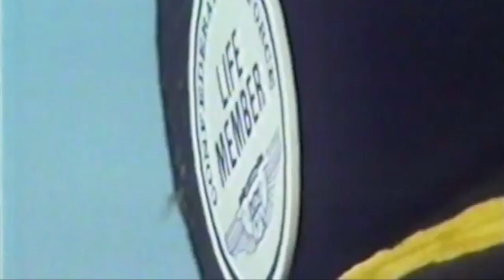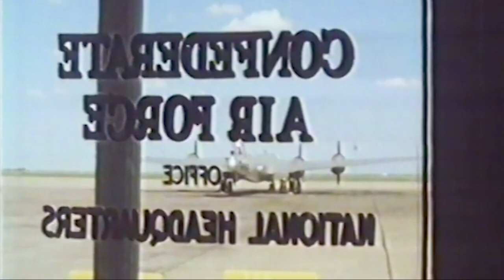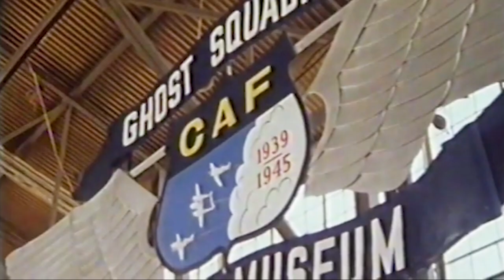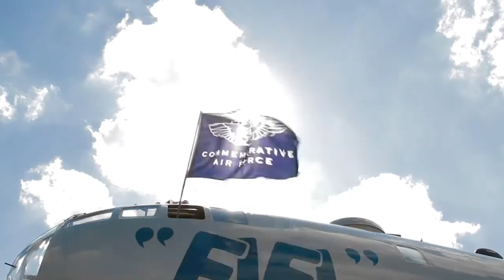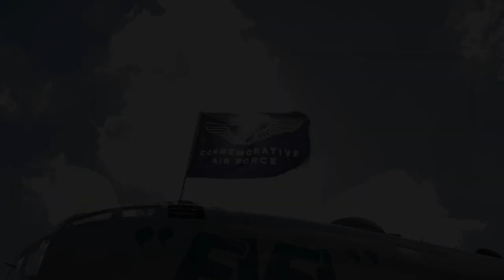BD 0493 Confederate Air Force 2021 Hall of Fame Video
Check out our exciting online store where you can buy rare and unique Aerospace merchandise!